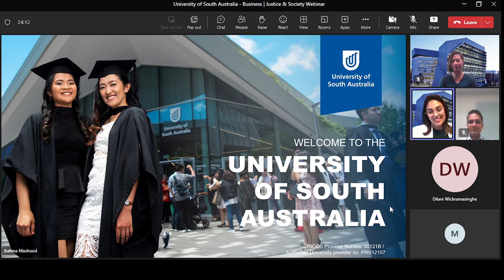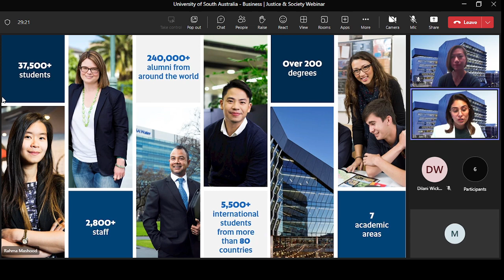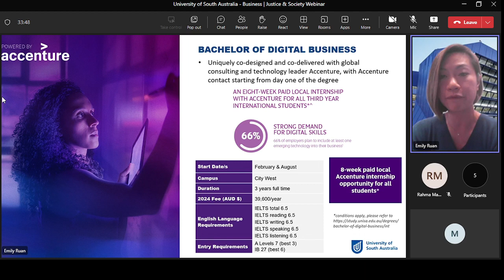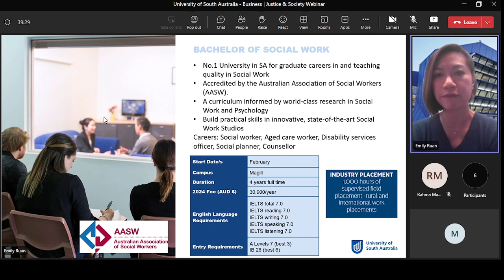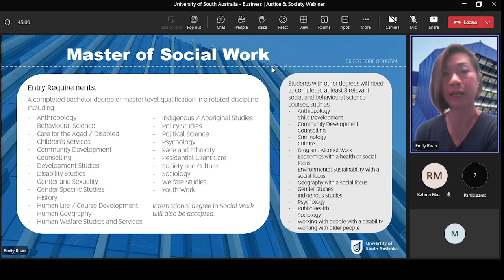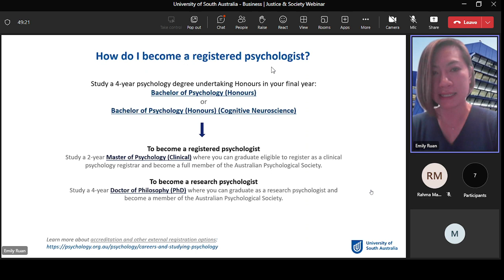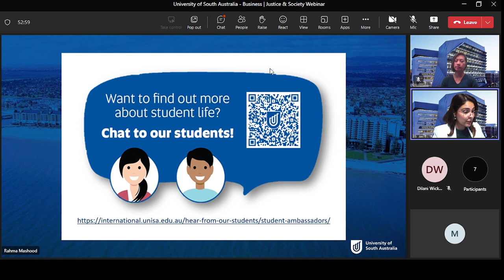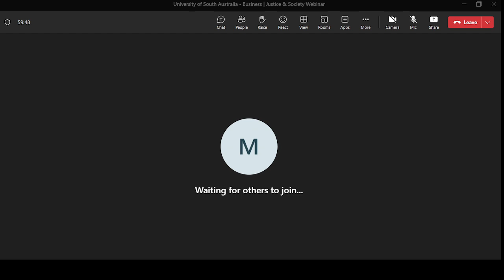University of South Australia Webinar on Business | Justice & Society Programs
University of South Australia Webinar on Business | Justice & Society Programs - Facebook Live Series